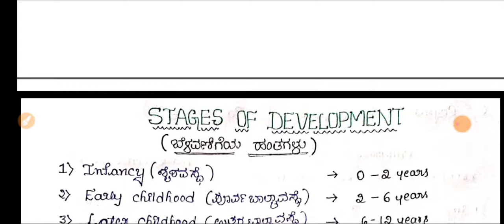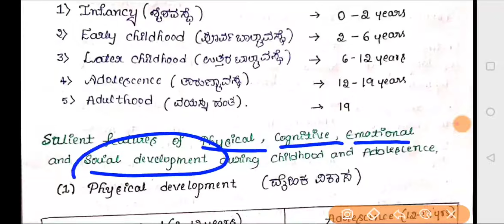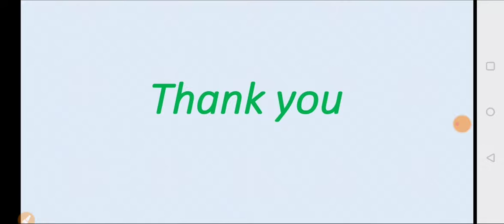Stages of Development | in Kannada and English | Easy way to understand the stages of development